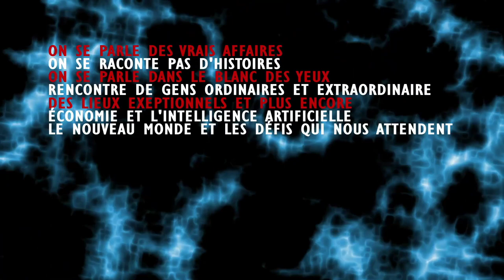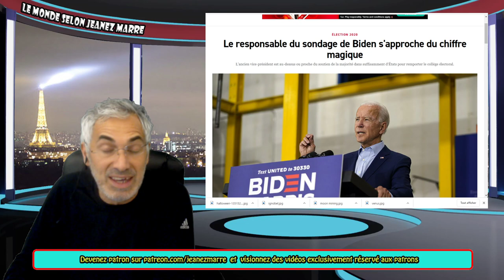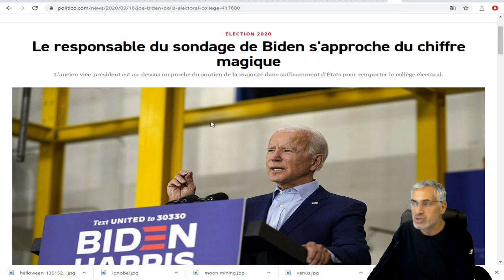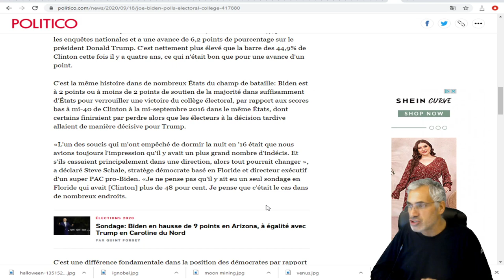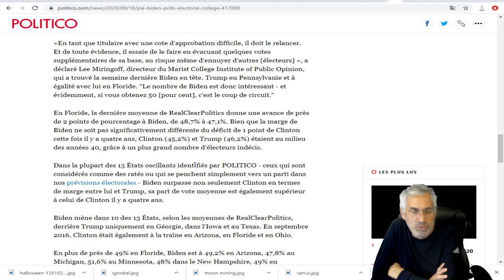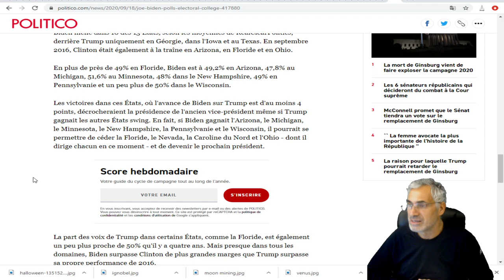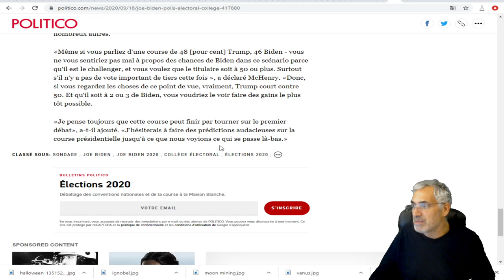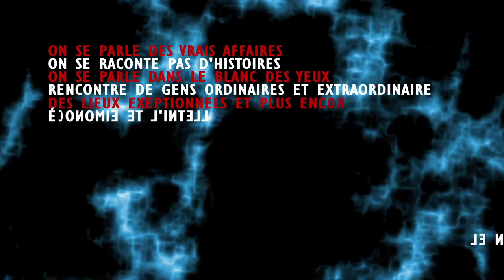BIDEN est proche du soutien de la majorité dans PLUSIEURS d'États pour GAGNER le collège électoral